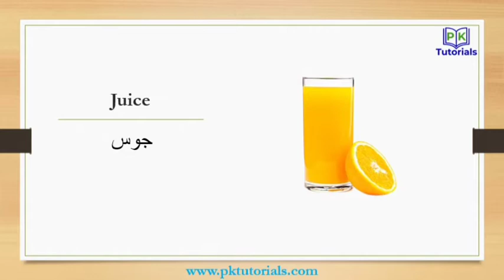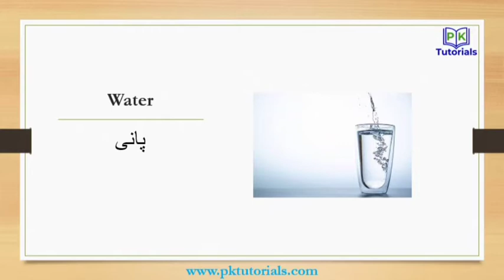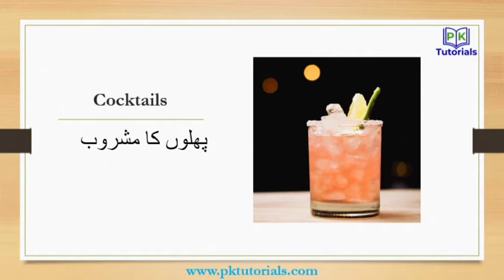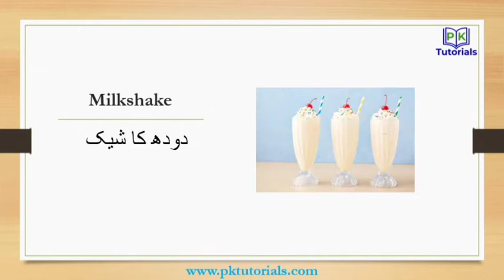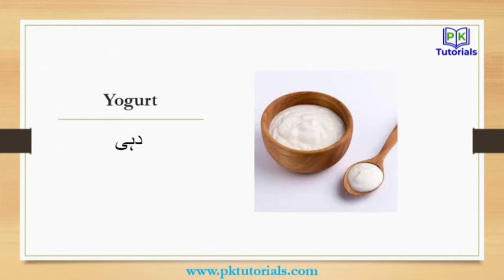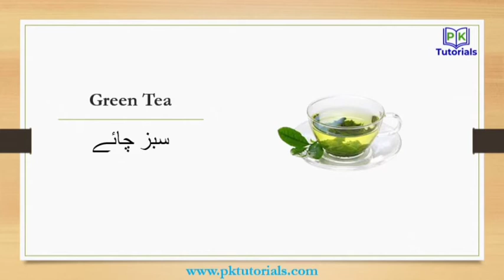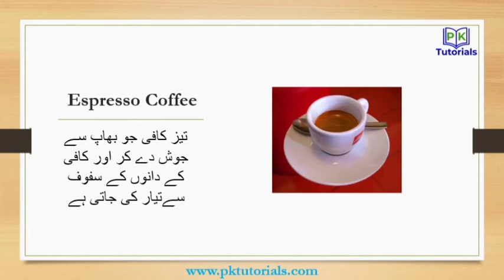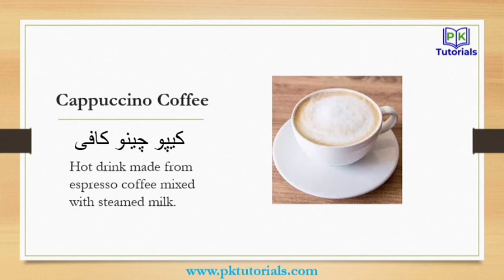Lec 21 - Drinks (English & Urdu) | PK Tutorials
In this drinks vocabulary video, we will be learning the names of various drinks in both English and Urdu. Some of the drinks that will be covered include drinks, water, juice, tea, coffee and milk. We will also learn the correct pronunciation of each drinks in both languages. This video is useful for those who are learning English or Urdu and want to expand their vocabulary. It is also a great resource for those who are interested in learning about the different types of drinks that are available in the world. Overall, this video will help you to better understand and communicate about fruits in both English and Urdu.

مشروبات کی اس لفظی ویڈیو میں، ہم انگریزی اور اردو دونوں میں مختلف مشروبات کے نام سیکھیں گے۔ جن مشروبات کا احاطہ کیا جائے گا ان میں مشروبات، پانی، جوس، چائے، کافی اور دودھ شامل ہیں۔ ہم دونوں زبانوں میں ہر مشروبات کا صحیح تلفظ بھی سیکھیں گے۔ یہ ویڈیو ان لوگوں کے لیے مفید ہے جو انگریزی یا اردو سیکھ رہے ہیں اور اپنی ذخیرہ الفاظ کو بڑھانا چاہتے ہیں۔ یہ ان لوگوں کے لیے بھی ایک بہترین ذریعہ ہے جو دنیا میں دستیاب مشروبات کی مختلف اقسام کے بارے میں جاننے میں دلچسپی رکھتے ہیں۔ مجموعی طور پر، یہ ویڈیو آپ کو پھلوں کے بارے میں انگریزی اور اردو دونوں میں بہتر طور پر سمجھنے اور بات چیت کرنے میں مدد دے گی۔

➥I hope these suggestions are helpful! Let me know if you have any other questions.

This video is excellent for teaching English to those who speak other languages. Our immersive approach with colorful pictures and illustrations is fun and effective for beginning English learners of all ages. This video is also helpful for building English and Urdu vocabulary.

Colorful animation, real images, and adorable characters create an engaging experience that’s clear and easy to follow for students new to English.

PK Tutorials Learn has videos for kids of all ages. Explore our videos by age or subject by going to the home tab and scrolling down. To see our entire collection, click on the videos tab. Please give them a “thumbs up.” We love hearing from you and will reply to your comments.